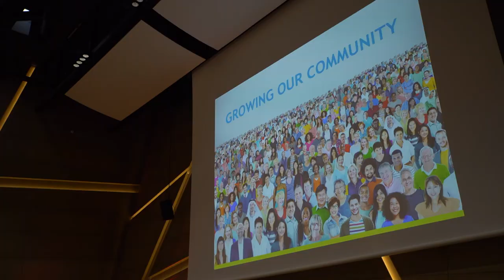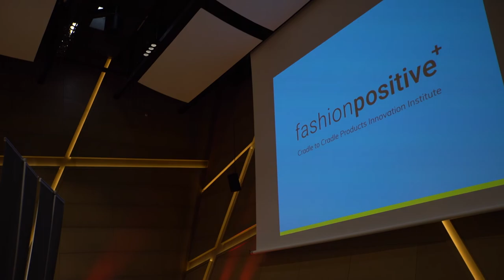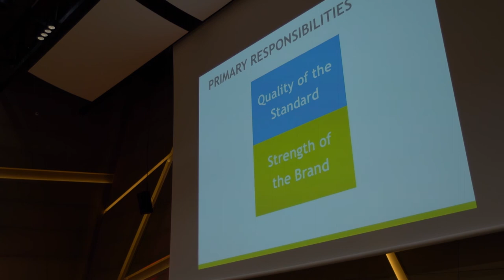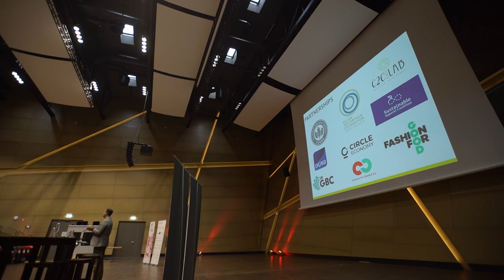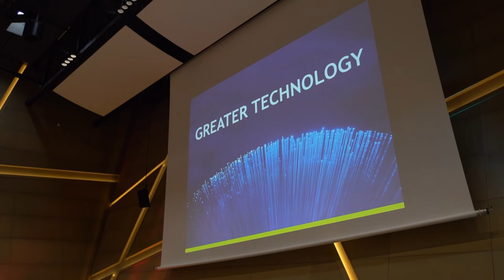Growing a C2C Products World – Lewis Perkins – Cradle to Cradle Congress 2017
Präsident des Cradle to Cradle Products Innovation Institutes (San Francisco, USA)